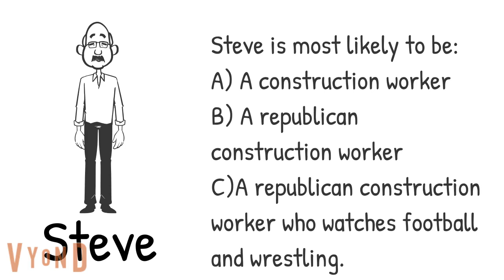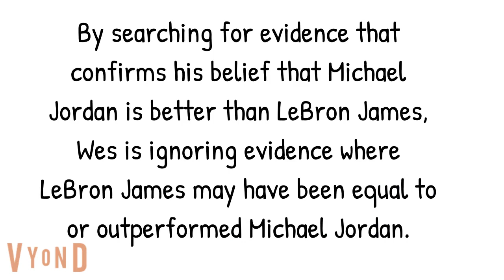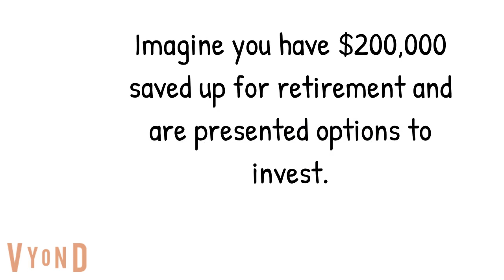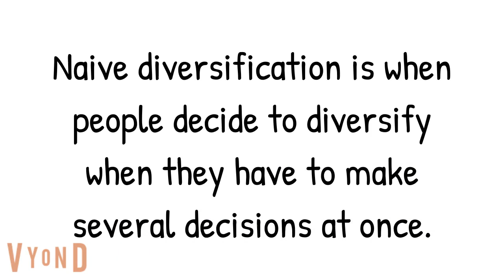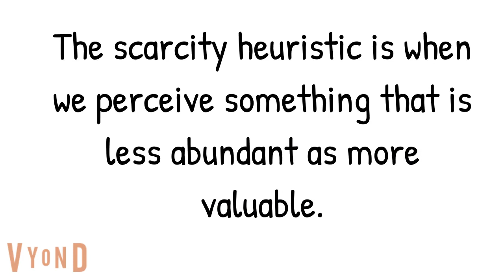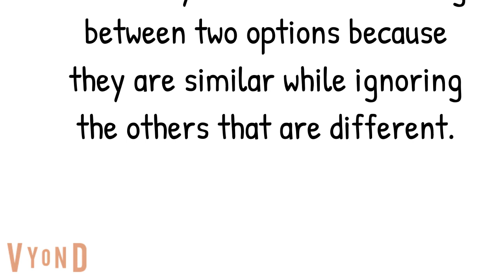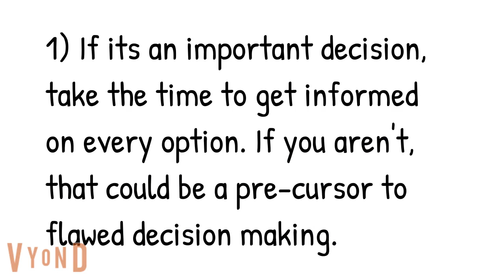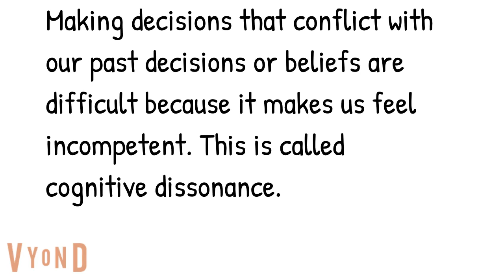Heuristics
Click on the following link to take a practice test on the psychology videos covered in our series

Learn My Test presents Heuristics or how we make quick decisions and how it can lead to irrational thinking. The best way to study is to create and take practice tests if you can't find practice tests, check them out for free at learnmytest.com.Click the SUBSCRIBE button to stay updated on our latest videos.